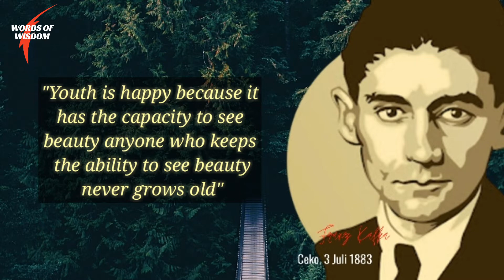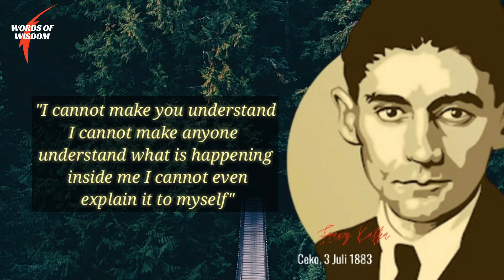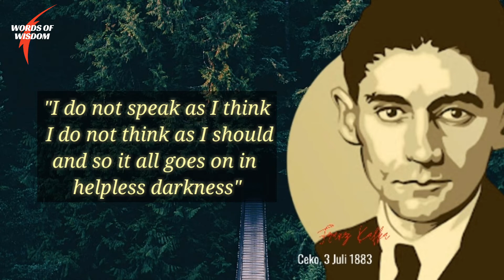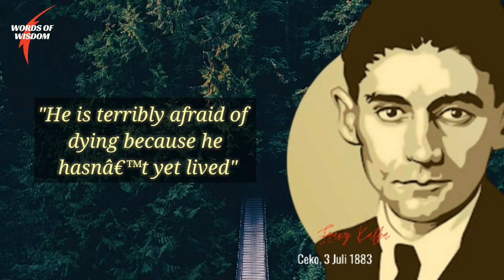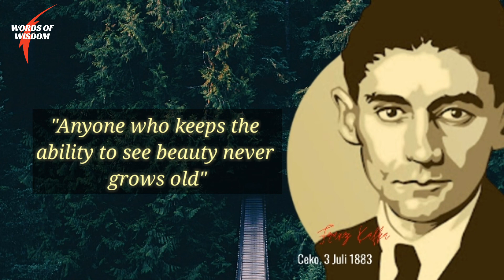Inspirational Quotes By Franz Kafka - Words of Wisdom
Franz Kafka was a German-speaking Bohemian novelist and short-story writer, widely regarded as one of the major figures of 20th-century literature. His best known works include the short story "The Metamorphosis" and novels The Trial and The Castle. The term Kafkaesque has entered English to describe situations like those found in his writing.